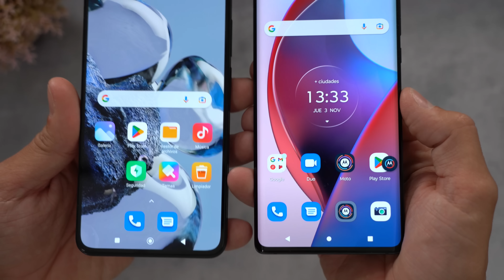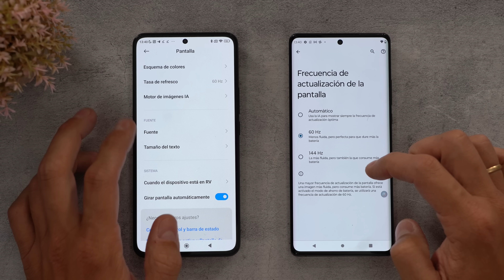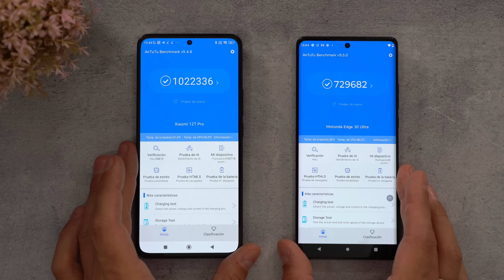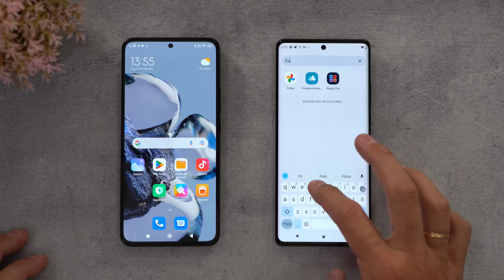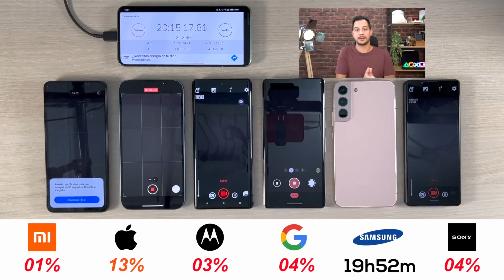Xiaomi 12T Pro vs Motorola EDGE 30 Ultra 🔥 EL CALIDAD PRECIO del AÑO!!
Ya conocemos al Xiaomi 12T Pro pero ahora tenemos nuevo Motorola Edge 30 Ultra para competir como las mejores empresas calidad precio en moviles premium!!  Son super parecidos y muy diferentes! Antes de comprar móvil en 2022 debes ver este video.

👉 XIAOMI 12T PRO
👉 MOTOROLA EDGE 30 ULTRA